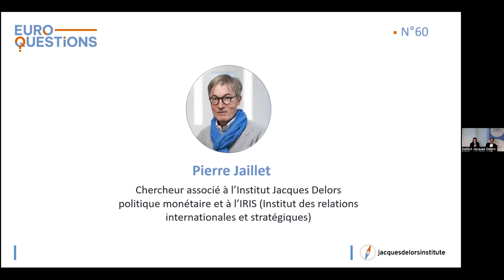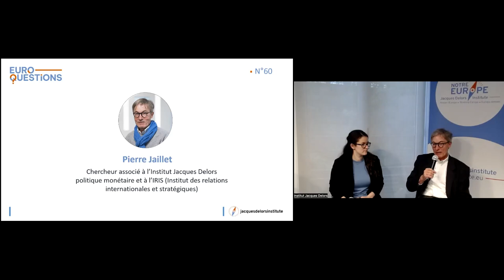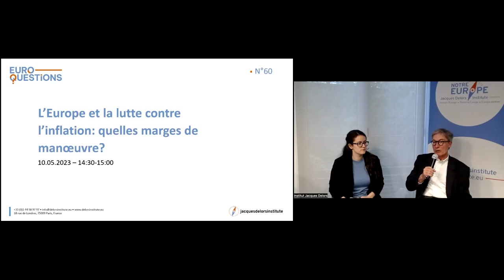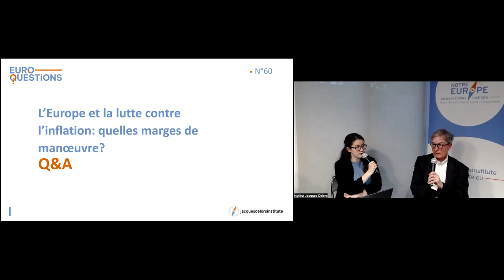Euroquestions #60 | L’Europe et la lutte contre l’inflation: quelles marges de manœuvre ?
La Banque centrale européenne (BCE) a relevé jeudi 4 mai ses taux directeurs de 25 points de base. Cette décision était attendue. Alors que l’économie européenne semble renouer avec une faible croissance à la suite de la crise Covid, de la guerre en Ukraine et du choc d’inflation qu’elles ont provoqués, on peut s’interroger sur l’efficacité de cette politique monétaire (pour atteindre la cible d’inflation de 2%) comme sur son incidence sur les perspectives de croissance et la stabilité du système bancaire et financier.

Nous avons le plaisir d’accueillir Pierre Jaillet, chercheur associé à l’Institut Jacques Delors et expert de la politique monétaire de l’Union européenne.